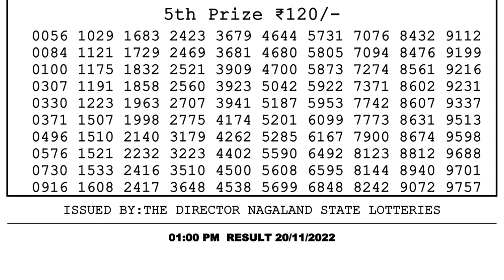🔴 Lottery Sambad Live 01:00pm 20/11/2022 Morning Nagaland State Dear Lottery Result Pdf Download